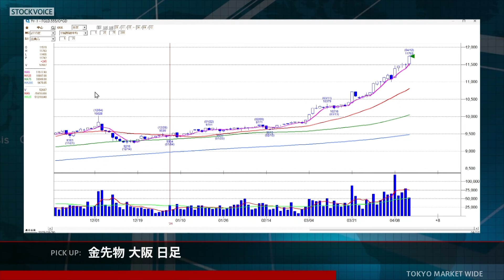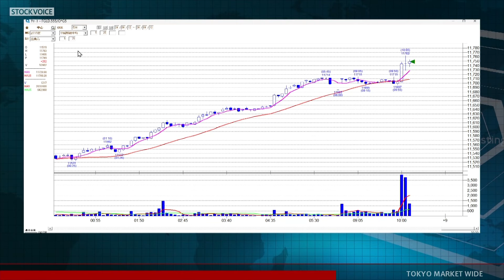金先物情報 4月12日 日産証券グループ ＮＳトレーディング 菊川弘之さん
本日の出演/日産証券グループ ＮＳトレーディング 菊川弘之さん